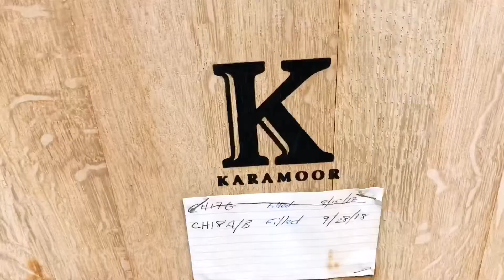Karamoor Winery & Vineyard Location Report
Karamoor Estate Director of Marketing Events & Retail Sales, Cheri Morrison, takes us on a tour of the award winning vineyard.  The Karamoor Estate Winery is located on 250 acres of manicured farmland in Pennsylvania's Montgomery County, and it’s private tasting room offers the perfect setting for group tastings, tours and teambonding.